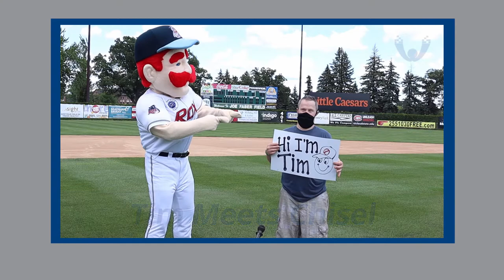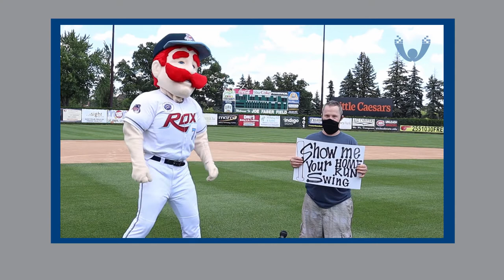Tim Meets Chisel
Enjoy this video of Tim from WACOSA and Chisel from St. Cloud Rox Baseball that was featured at the WACOSA Drive-In event this past weekend. There is still time support our biggest fundraiser of the year - click the link to donate